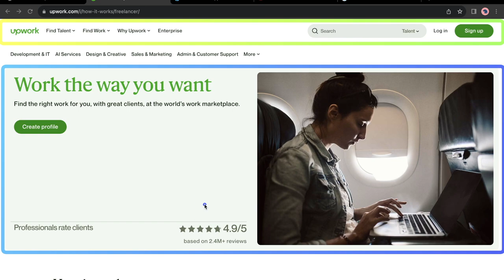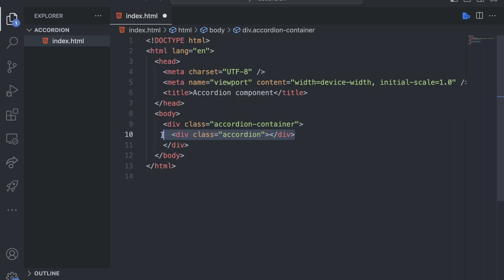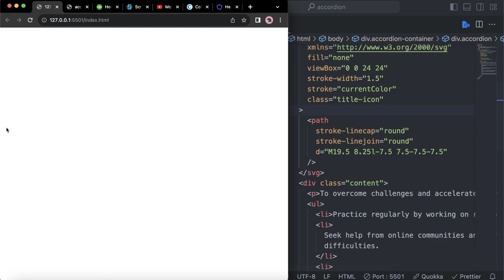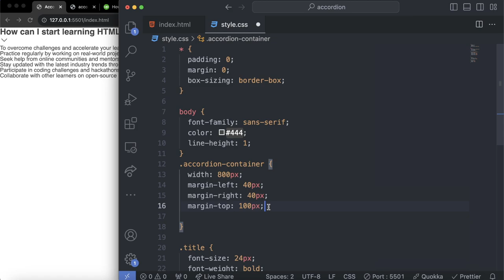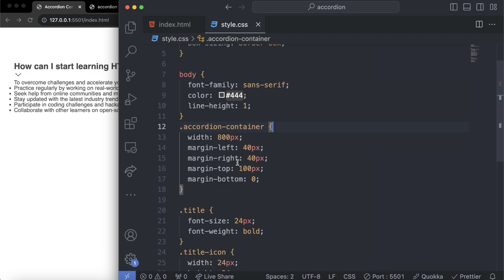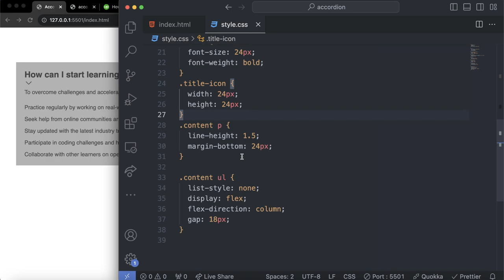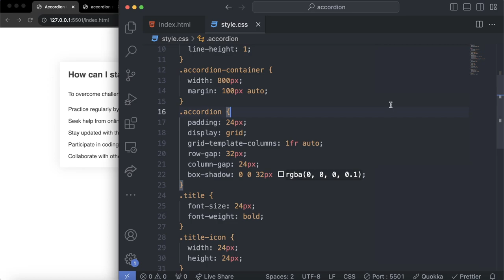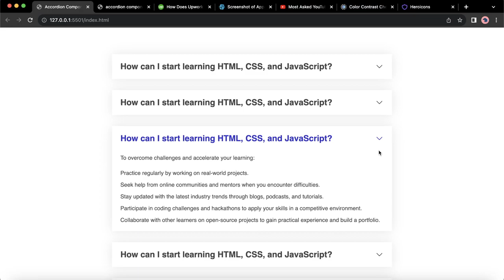The Ultimate Guide to Crafting an Extraordinary Accordion with HTML and CSS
In this tutorial, we will create an incredible accordion component using HTML and CSS. Accordion menus are a popular and practical way to display content in a compact manner, perfect for organising and presenting information on your website.

First, we will delve into the essential HTML structure needed for the accordion component. We will explain the necessary HTML tags and classes, ensuring that your accordion is semantically correct and accessible. Next, we will move on to the CSS part of the tutorial, where we demonstrate how to style the accordion and make it visually appealing.  Throughout the tutorial, we will offer useful tips and tricks to ensure your accordion component is both engaging and user-friendly.

Accordions can be incredibly useful in web design, and this tutorial will teach you how to create a Responsive Accordion using HTML and CSS. By the end of the series, you'll have everything you need to create an Accordion UI design that is sure to impress!. Follow along, and take your website's user experience to the next level!

00:00 setup
03:42 Crafting the structure
11:12  Global reset
13:56 Margin, padding, developer tools deep dive
24:13 CSS grid
26:33 CSS Box-shadow...